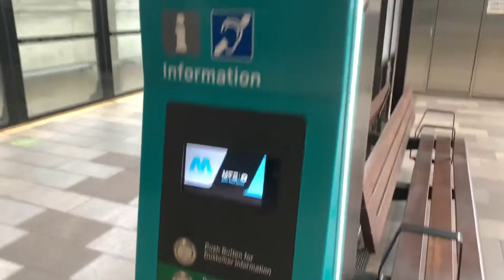NSW Transport Vlogs 582 : Bella Vista Trainspotting + Bus Spotting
Filmed 28/1/21

Bella Vista Trainspotting + Bus Spotting

Gear and editing software! :

Cameras : IPhone XR, Sometimes IPhone 7, Canon 550D w/18-55mm

Editing Software - Apple IMovie, Cavana ( Thumbnails ) & Adobe Lightroom.